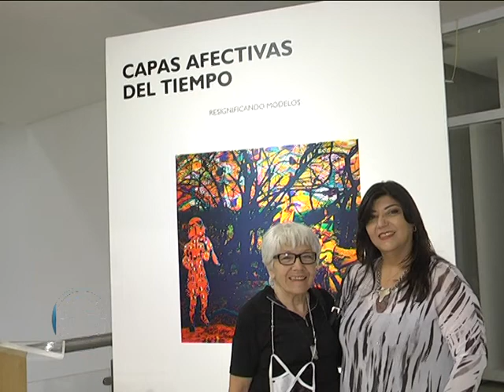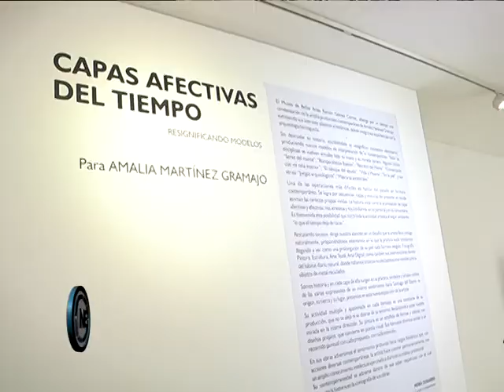CAPAS AFECTIVAS DEL TIEMPO